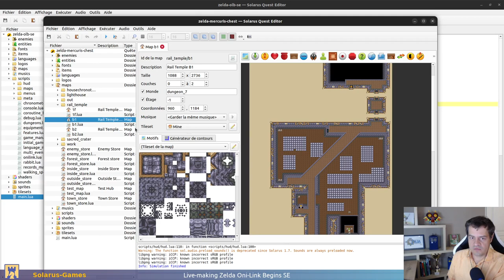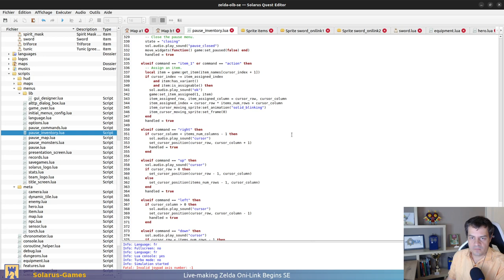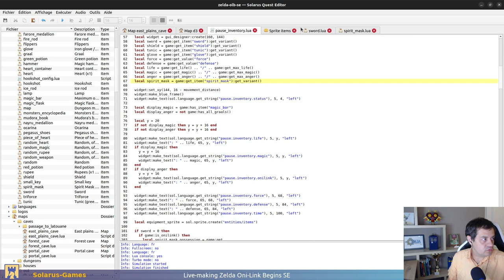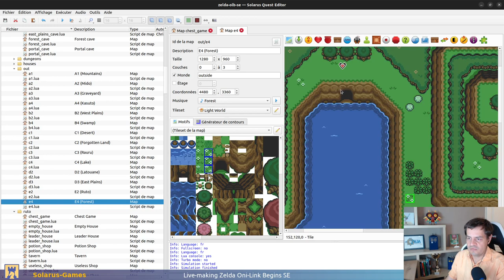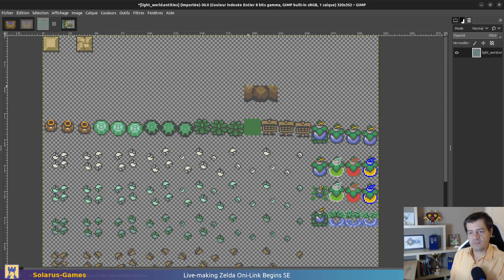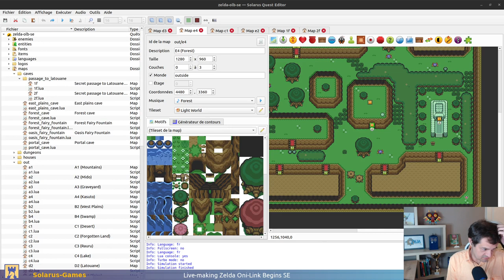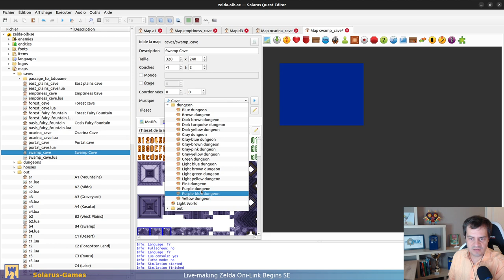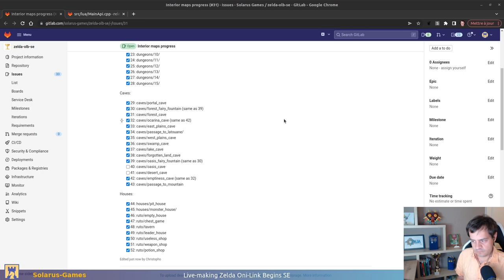Live-making Zelda Oni-Link Begins #30 : Les cavernes [fr]